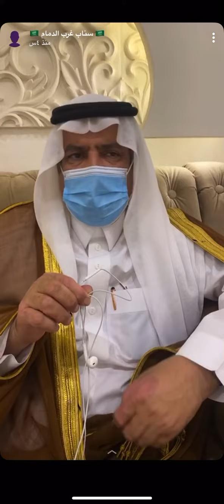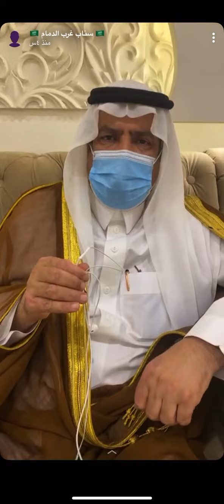كلمة الاستاذ عبدالرحمن المقبل بحفل زواج في جمعية اخاء واشادته بسناب غرب الدمام